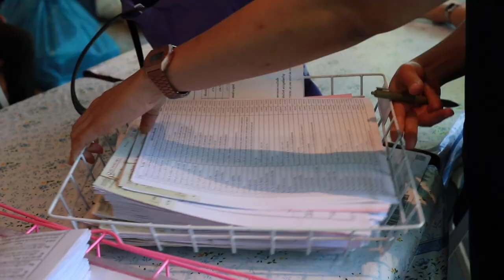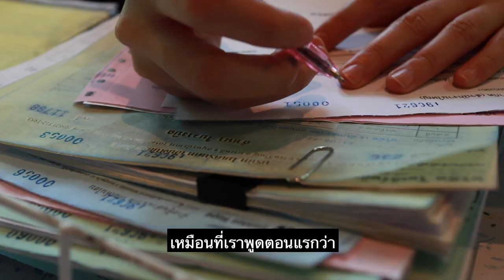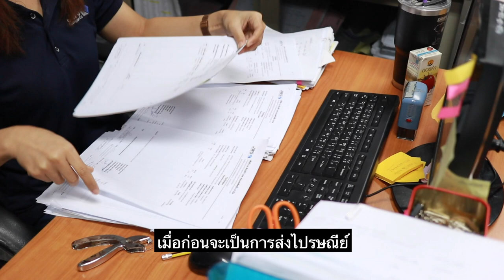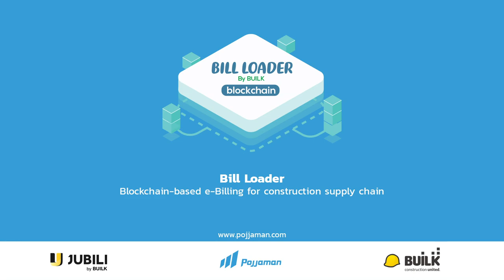Bill loader by BUILK ช่วยอะไร JWS Construction บ้าง ?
JWS Construction วางบิลเสร็จเร็วกว่าเดิม 5 ชั่วโมง 😍😍 เมื่อใช้ Bill loader by BUILK

🔥 เมื่อ JWS คีย์ข้อมูลการวางบิลในโปรแกรมพจมาน ระบบจะดึงข้อมูลในการวางบิลครั้งนั้นมาทำยอดตั้งหนี้ให้อัตโนมัติ พร้อมสรุปรายงานได้แบบ Real Time
🔥 จัดซื้อสามารถส่งใบ PO ผ่านระบบให้ Supplier ได้ทันที
🔥 Supplier สามารถวางบิลบนระบบได้ตลอดเวลา ไม่ต้องรอให้ถึงรอบวางบิล และสามารถตรวจสอบสถานะเอกสารการวางบิลที่กำลังดำเนินอยู่ เช่น รับเอกสารเรียบร้อย, พร้อมทำจ่าย, ทำจ่ายแล้ว เป็นต้น

Bill loader by BUILK คือ แพลตฟอร์มที่ใช้ในการรับ-ส่งเอกสารแบบดิจิตอล ผ่านระบบ Blockchain ที่สามารถใช้งานได้จริง 100%

Bill Loader: Blockchain-based e-Billing for construction supply chain